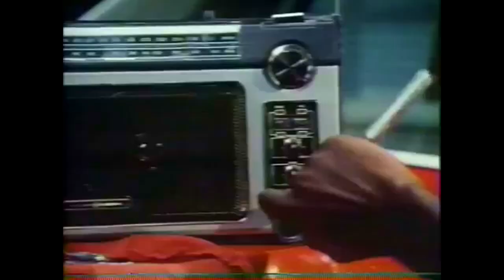Code Red : TV Series 1980's Episode 4 : The Little Girl Who Cried Fire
Code Red is an American drama television series that ran on ABC from November 1, 1981 to September 12, 1982 and was produced by Irwin Allen. This was Allen's sixth and final television series, and his only series not produced for 20th Century Fox.

The series stars Lorne Greene as Battalion Fire Chief Joe Rorchek and his family, some of whom, his elder sons Ted (Andrew Stevens) and Chris (Sam J. Jones), serve as firemen under his direct command as part of the Los Angeles Fire Department. In addition, Haley Green (Martina Deignan), the first female firefighter in the LAFD, is under Rorchek's command and serves with distinction both professionally and as a friend of the Rorcheks.

In addition, Joe Rorchek's preteen adopted son, Danny Blake (Adam Rich) serves as a member of the Firefighter Explorers organization, complete with his own uniform and turnout gear. Although still a child, Danny dreams of joining the family profession and enjoys privileged access to his family's professional activities. As a result, he has numerous adventures of his own armed with a cool head in the face of crisis and considerable fire safety and first aid skills for his age. Despite the danger, the male members of the Rorchek family have the full support of Ann Rorchek (Julie Adams), Joe's wife, who is proud of her family's calling.

In addition to family drama, the characters have numerous adventures with the various fires and other emergencies that happen in their operating area.

The series began with a television movie as Joe Rorchek as an arson investigator who is pursuing a dangerous arsonist who uses firebombs to start serious blazes that Rorchek's sons have to fight. Meanwhile, Green, recently assigned to the Rorcheks' unit, strives to prove herself to skeptical fire fighter Al Martelli (Jack Lindine). When the series was approved for production, Greene's character was reassigned to command the task force "Station 1" (in actuality, the real LAFD Station 49, which was used for establishing and exterior shots during the show's production), located on the city's waterfront as a more suitable premise for the series. The station is a large one, equipped with not only a varied ground fleet of vehicles including a personal car for Chief Rorchek, but also a helicopter piloted by Chris Rorchek and a fireboat moored at a dock built into the station.

Given that the series was scheduled for early Sunday evening for a family audience, many episodes end with a coda where a cast member addresses the audience about fire safety and first aid.

Starring Lorne Greene
Andrew Stevens
Martina Deignan
Julie Adams
Sam J. Jones
Adam Rich